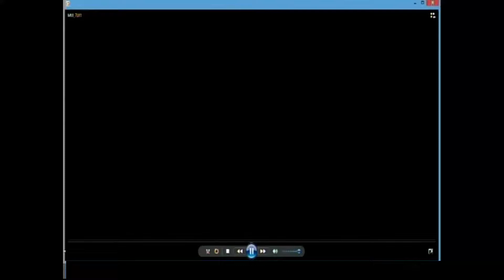Apocalyptica - I Don't Care (Rock on the Range 2015) 5/15/2015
Columbus OH May 15, 2015